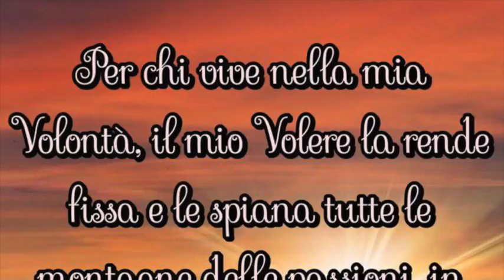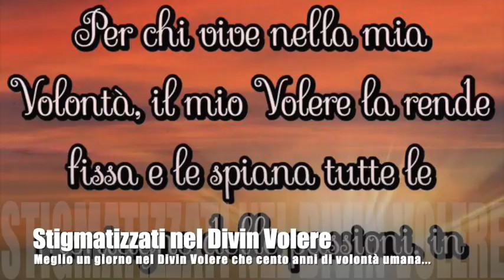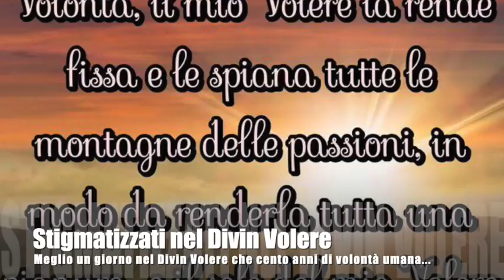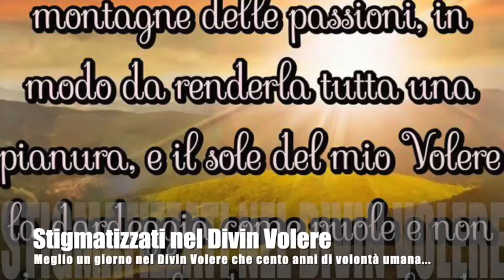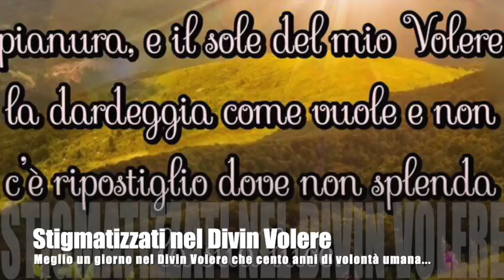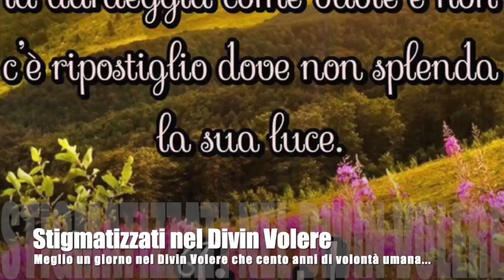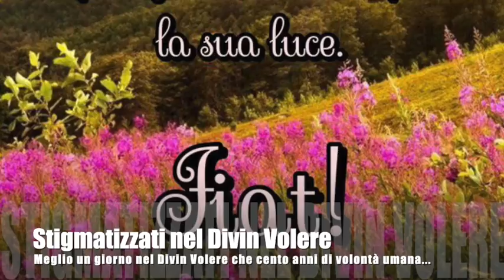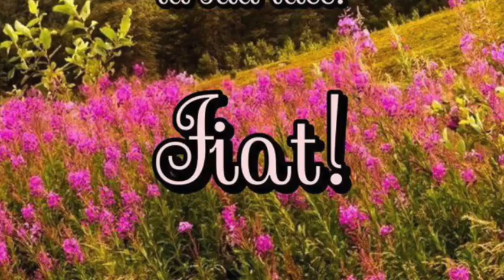Stigmatizzati nel Divin Volere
Gesù mostra a Luisa l'immagine del Sole enorme (figura del Divin Volere) al cui centro bisogna vivere e spiega che l'anima che vive di volontà umana è simile alla terra, movibile e montuosa, che non sta sempre e perfettamente alla luce di questo sole. Potenza dei suffragi operati nella Divina Volontà. Le pene divine che la Divina Volontà fece vivere all'umanità di Gesù possono essere comunicate all'anima, producendo una stigmatizzazione divina. Luisa fu la prima a viverla. Libro di cielo, Volume 12, 9-14 Marzo 1919, 5 Giugno 2019